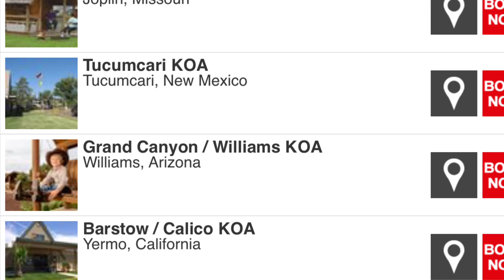PT 7 Fetch! Road Trip from CA to NJ Our 4th Stop Missouri KOA Joplin MO GSD Spending Energy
Joplin Missouri KOA. Road Trip from California to New Jersey in our Rv Travel Trailer
Our 4th stop KOA Joplin Missouri
We drove through Texas and Oklahoma (stopped at Fat Guys Burger at OSU Tulsa for dinner - burgers) Next stop New Jersey
We are traveling with a dog, a bird and two cats
Our Travel Trailer is a Jayco Jay Flight 212qbw